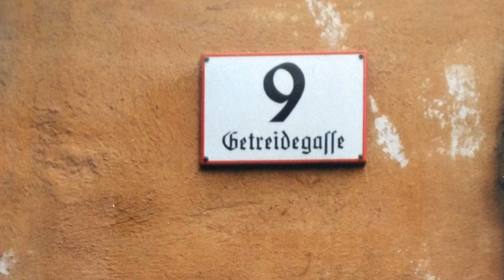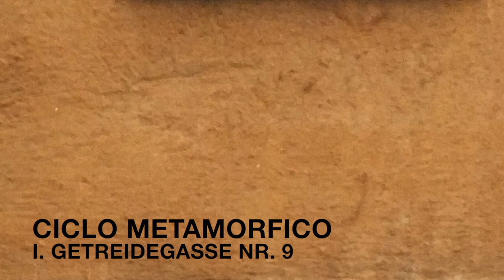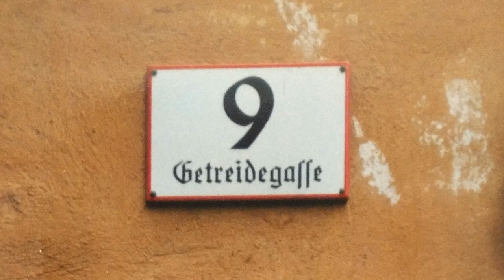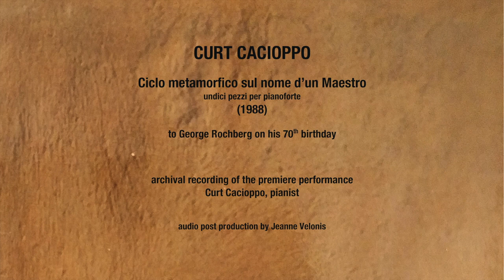Curt Cacioppo Ciclo metamorfico (LIVE)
CURT CACIOPPO
Ciclo metamorfico sul nome d’un maestro (1988)
Metamorphic cycle on the name of a master
Dedicated to GEORGE ROCHBERG on his 70th birthday
Curt Cacioppo, pianist (world premiere performance)
Bösendorfer Imperial #29041 Lawrence H. Fornaci, technician
Marshall Auditorium, Haverford College, 10/22/88
Jeanne Velonis, audio post-production

       Part One
Getreidegasse Nr. 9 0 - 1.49
Lo studio  1:50 – 3:25
Apparition  3:26 – 4:40
The Absolutist 4:41 – 6:46
Scena appassionata e pastorale 6:47 – 9:53
Amusement  9:54 – 11:19
Reflection  11:20 – 13:47
       Part Two
Sarbaggiu  13:48 – 22:41
Bagatelle  22:42 – 25:24
America: a prayer 25:25 – 31:50
Finale: rondino 39:51 – 42:38